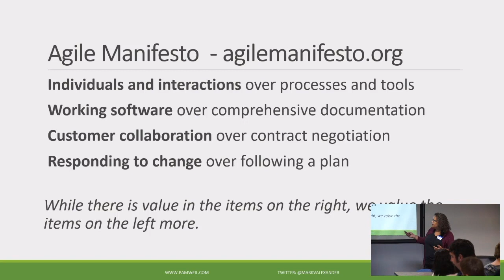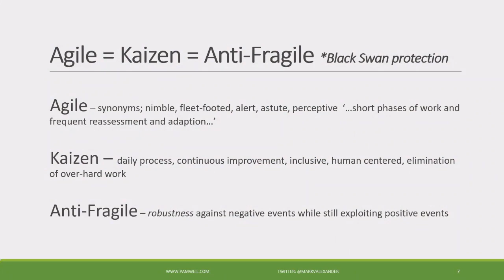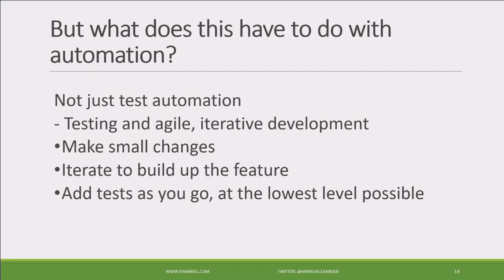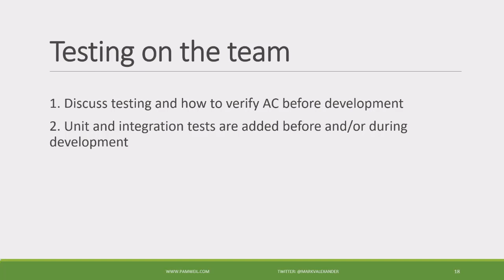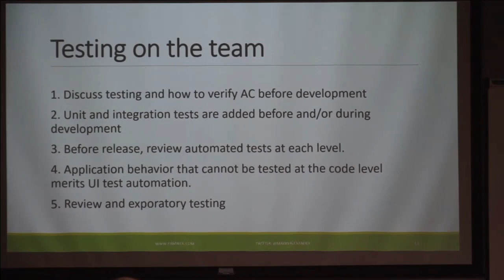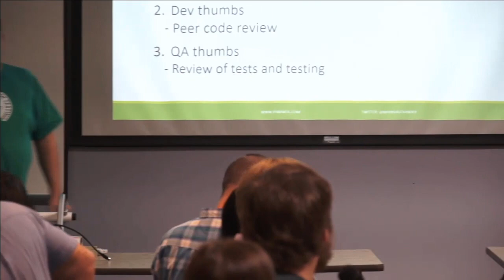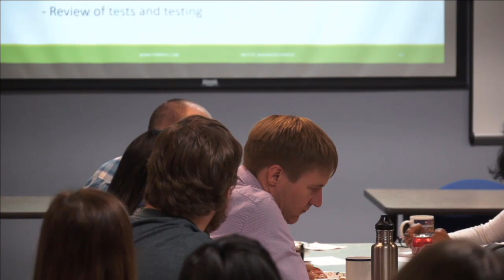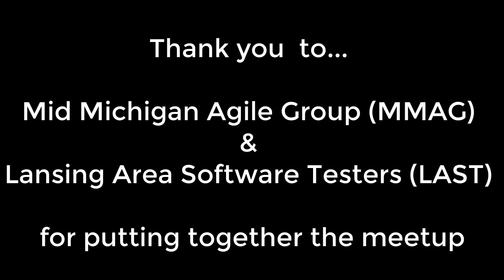Agile Software Testing and Development Talk at Techsmith with Pam Weil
Agile Software Testing and Development Talk at Techsmith with Pam Weil of Pam Weil and Assoc. and Mark V. Alexander of Techsmith from October 2017 as part of the MMUG - Mid-Michigan Agile Group and LAST - Lansing Area Software Testers... This event took place at the Techsmith headquarters...